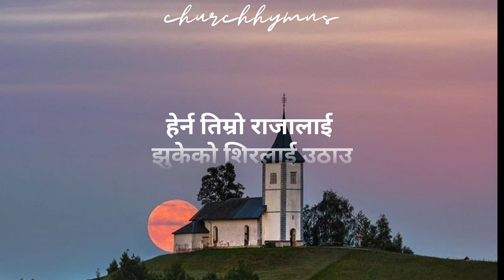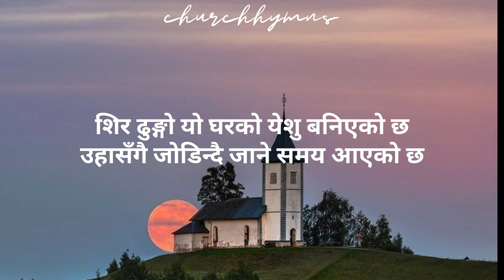yeshu ko ghar banaune (येशुकाे घर बनाउने) - rohit thapa | dhungako siranee | song lyrics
yeshu ko ghar banaune (lyrics)
singer : rohit thapa
album : dhungako siranee 2021

pic from : pinterest